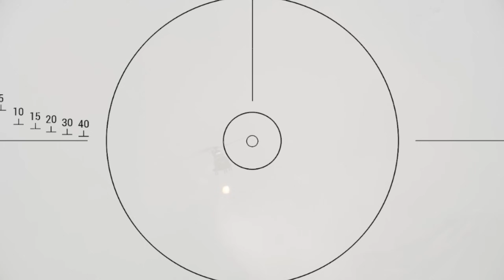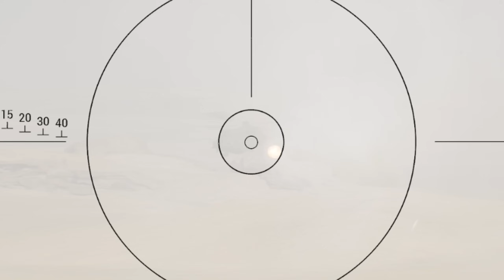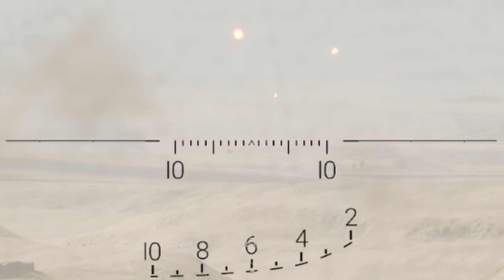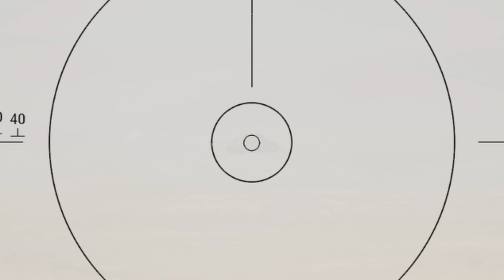HAVADA ÇARPIŞAN TOWLAR! | SQUAD TÜRKÇE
Selamlar yeni TOW bölümü :) İlk 19 bölüm çok tuttu, sizi 20. bölüm ile baş başa bırakıyorum.Kahvaltı ederken izlenmesi tavsiye edilir. İyi seyirler,  mutlu pazarlar!
0:00 INTRO
0:57 ATIŞ VE MANEVRA
2:56 DÜŞMAN ZIRHLISI HELİSİ VE ARACI İLE TEMASLAR
5:41 HAVADA KARŞILAŞAN TOWLAR
6:45 DÜŞMAN HELİSİ VE PİYADESİ İLE TEMAS
12:30 KAPANIŞ

Oyun lar oyun konsol ları hakkında herşey burada. Oyun ları eğlenceli matrak ve yer yer komik bir anlatım i sizler için oynuyor ve inceliyorum. Oyun sohbet leri  muhabbet leri ile oyun teknoloji si ve oyun lar için aradığınız ne varsa sizlerle.
Yeni oyunlar, yeni çıkan oyun, yeni oyun ekipmanlarım, yeni oyun full izle,
yeni oyun fragman, yeni oyun fps, yeni oyun izle, yeni oyun istiyorum, yeni

battlefield 2042 battlefield 2042 türkçe battlefield 2042 online battlefield 2042 multiplayer battlefield 2042 türkçe, bf2042, bf2042 türkçe bf2042 online bf2042 multiplayer battlefield 2042  battlefield battlefield 2042 gameplay bf2042 gameplay bf42 bf42 türkçe bf42 trailer

{f478c96d-0621-4b1f-b934-5f9eda5c0bf6}
""“Minecraft" "ASMR" "pewdiepie" "music" "Fortnite" "markiplier" “YouTube is a perfectly balanced game with no exploits.” "Runescape" "World of Warcraft" "Shadowlands" "Dream" "MrBeast" "Warzone" "FaZe Clan" "100 Thieves" "Call of Duty" "Pokemon" "Pokemon cards" "card unboxing" "Charizard" "they don't want you to know" "Flat earth" "round earth" "triangle earth" "the earth is not earth" "what even is earth if not earth omg government is lying to you" "Minecraft" "ASMR" "pewdiepie" "music" "Fortnite" "markiplier" “YouTube is a perfectly balanced game with no exploits.” "Runescape" "World of Warcraft"